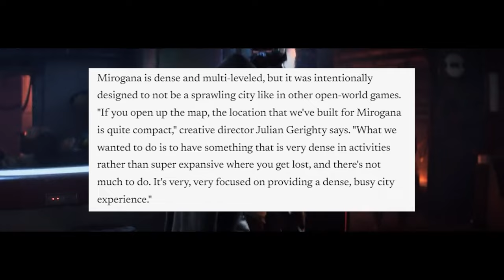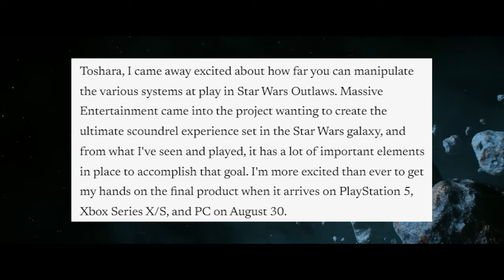FIRST EVER Hands On Star Wars Outlaws!! New Features, Info, Mechanics, and More!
Star Wars Outlaws Hands On Gameplay Details, Info, Mechanics and More in this report of all the new features covered by Game Informer in their exclusive hands on demo!